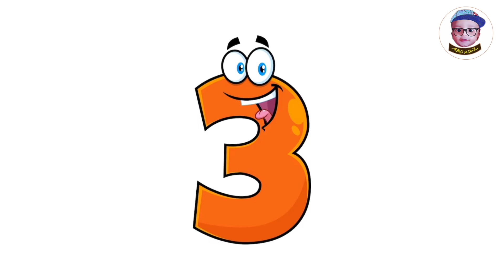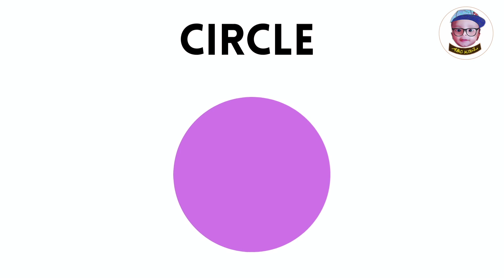NUMBERS AND SHAPES IN ENGLISH | EDUCATIONAL VIDEO FOR PRESCHOOL AND KINDER GARDEN KIDS | ABC KIDZ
This video includes numbers 1-20 , number names and shapes with pictures. Children can easily able to identify the number, they can able to know the spelling of number names , counting and it includes the shapes name and the picture of it . Watch this video with your kids and enjoy learning.